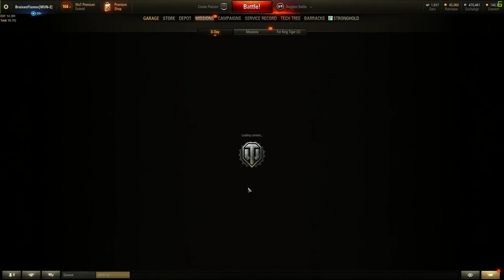World of tanks | EU | King Tiger VII TANK